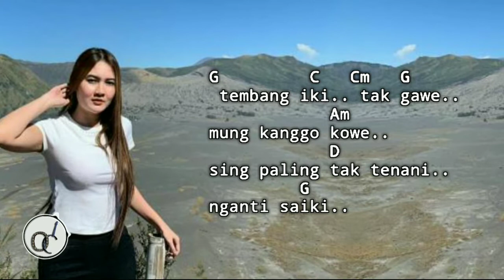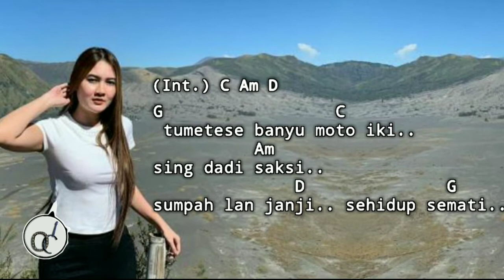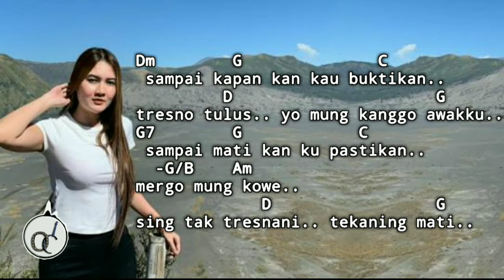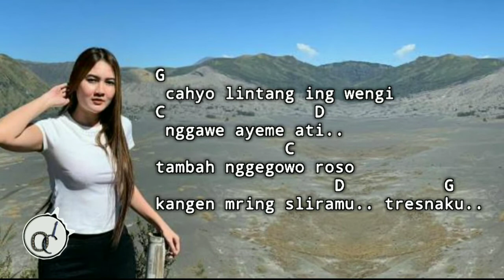Banyu Moto - Sleman Receh | Piano Cover (Lirik dan Chord)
Created by : Virus Musicallystic

Music by Lintang Chiara | Cover
"Banyu Moto"

Lagu dari : Sleman Receh

Audio di Video ini sudah di edit agar mendapatkan Chord dasar yg lebih mudah. jika ingin dengar Audio yg asli link di bawah ini